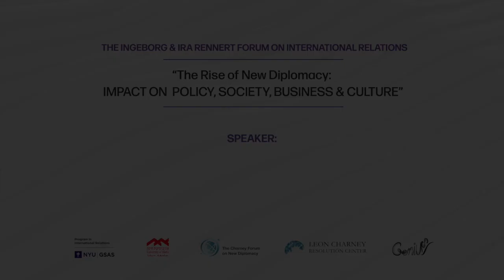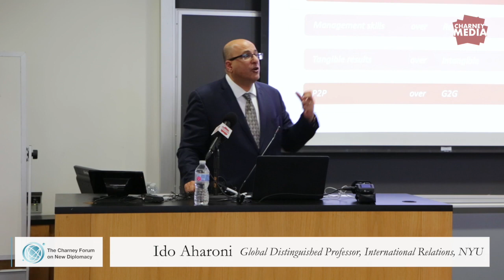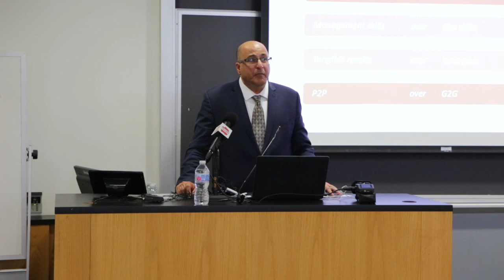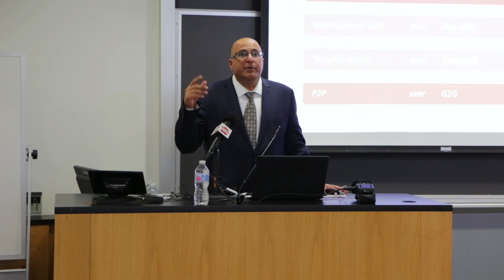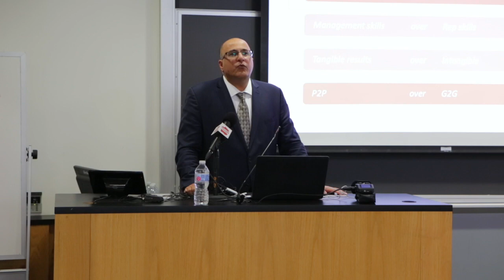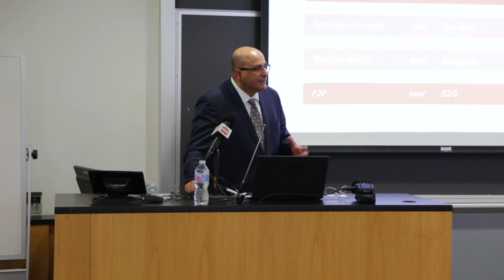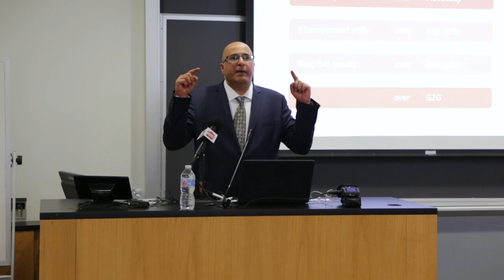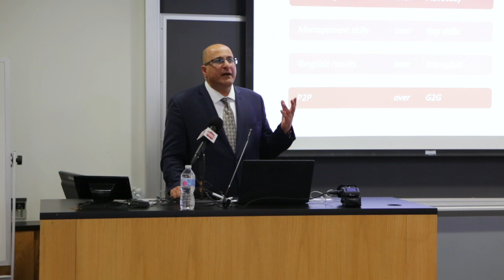Ido Aharoni Presentation | The Rise of New Diplomacy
Closing Remarks at NYU The The Ingeborg & IRA Rennert Forum on International Relations
“The Rise of New Diplomacy: Impact on Policy, Business, Society and Culture"

Ido Aharoni, Global Distinguished Professor, International Relations, NYU